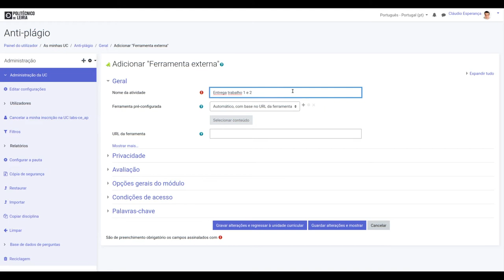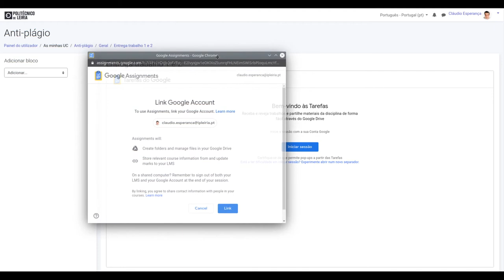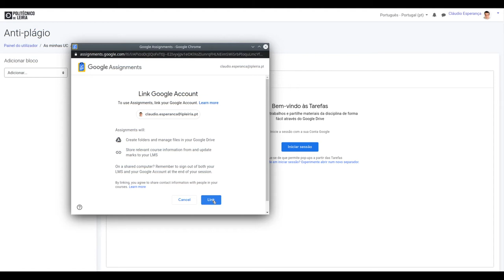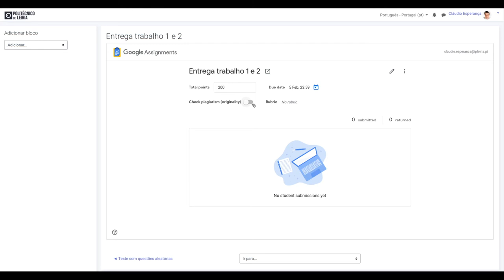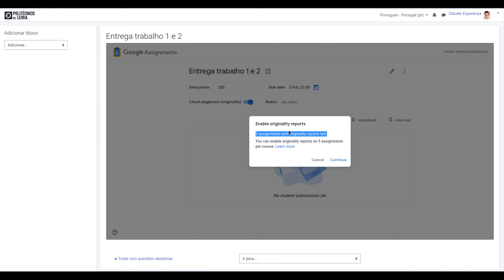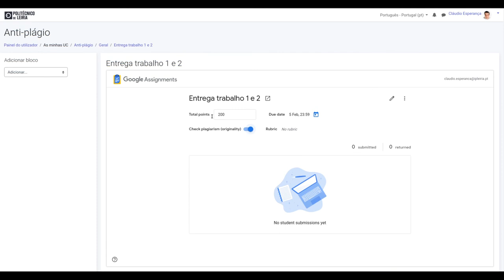Configurar uma atividade de entrega de trabalho com o Google Assignments